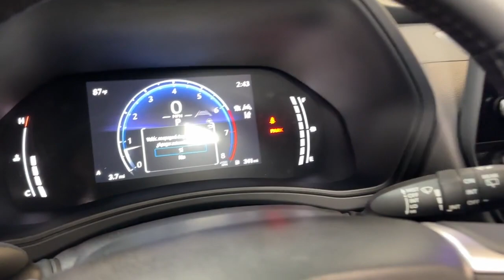2024 Toyota Grand_Highlander Hillside, Newark, Union, Elizabeth, Springfield, NJ 240032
New 2024 Toyota Grand_Highlander XLE available in Hillside, New Jersey at Route 22 Toyota. Servicing the Newark, Union, Elizabeth, Springfield, NJ area.

White 2024 Toyota Grand Highlander XLE AWD 8-Speed Automatic 2.4L 4-CylinderbrbrSMART WAY! Are you tired of hidden fees and bogus rates ruining your search process? Now theres a way to avoid all of the nonsense. Introducing the smart way to buy from Route 22 Autos. The advantages of the smart way to buy are endless. There is no pressure throughout your search. You can finally feel at ease when purchasing a car. Since there are no hidden fees there are no The surprises or gimmicks revealed when you finally make a decision. Route 22 Autos salespeople are direct and value your time so there is no back and forth or confusion. They know its necessary for you to feel comfortable during the buying process and want to be trusted. The smart way to buy is smart for a reason. The team at Route 22 Autos does Internet research every day to discover the right price for you. They make sure to look at competitors pricing and numbers from industry experts so you can feel confident that youre getting the best offer possible. The main factors that contribute to your final cost are market value product availability days supply in the market and the product age color and equipment. Its easy to feel secure with the smart way to buy Thank you for visiting another one of Route 22 Toyotas online listings! Recent Arrival!